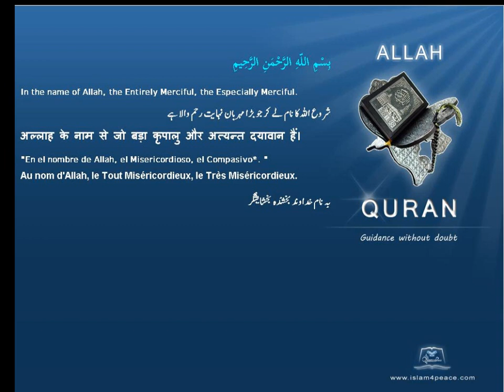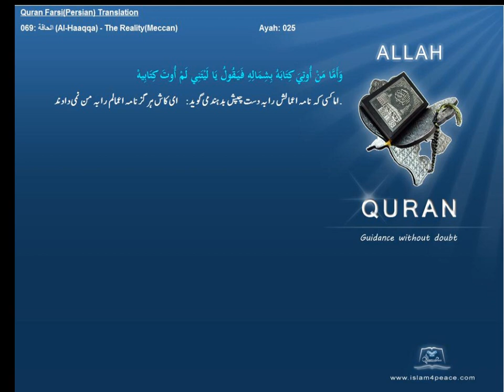Qruan Farsi Persian Arabic Translation 069 الحاقة Al Haaqqa The RealityMeccanIslam4peace com